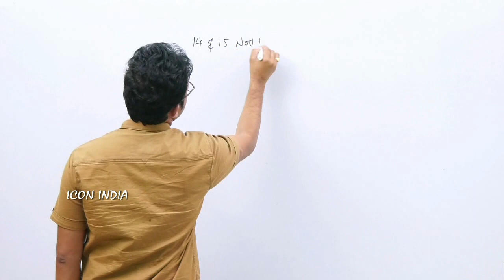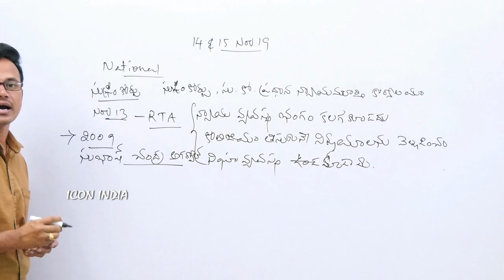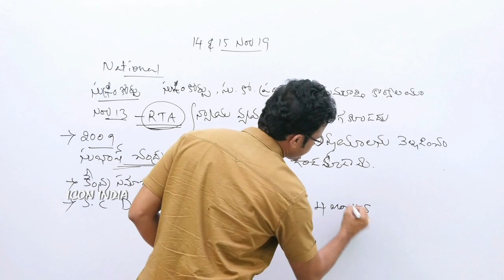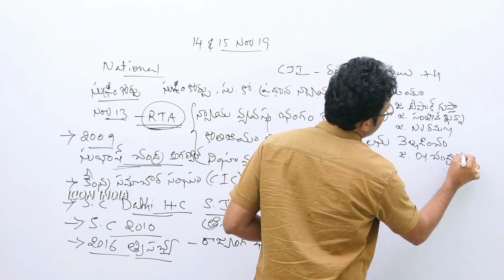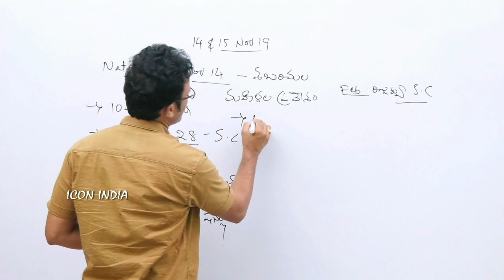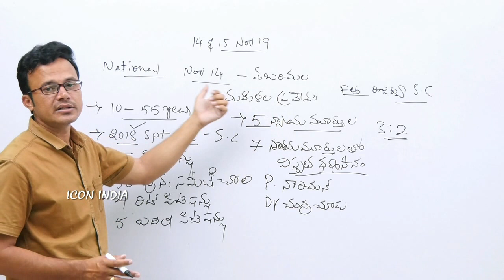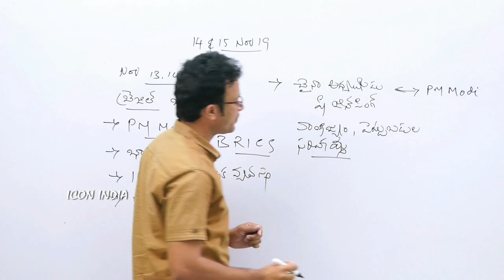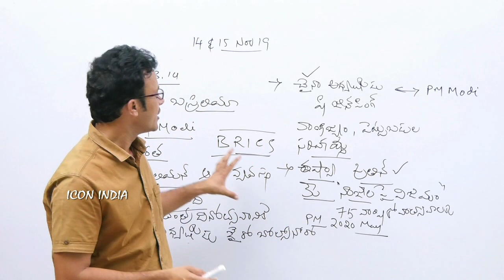రిపబ్లిక్ డే కు అతిధిగా ఎవరంటే..? || ICON INDIA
DAILY CURRENT AFFAIRS CLASS BY RAJ KUMAR SIR
SI and Constable Coaching Details no : 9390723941